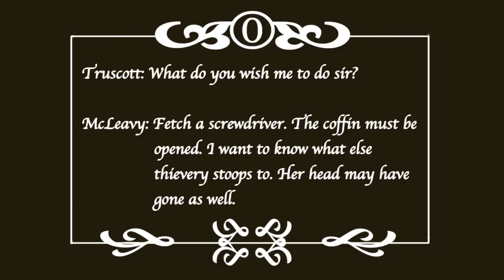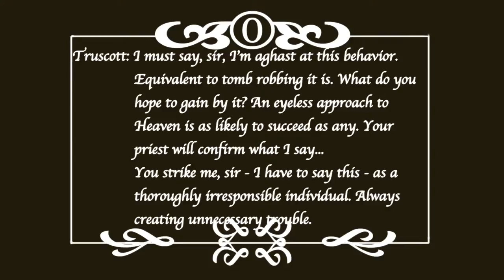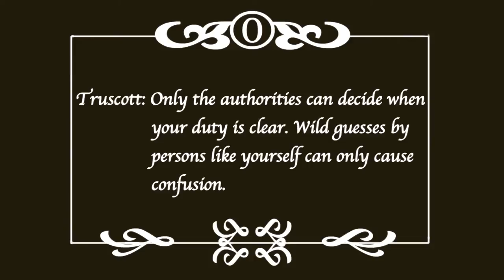Joe Orton's Loot Climax - LEGO Stop Motion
This was made for an AP English presentation but may be used for whatever your heart desires.